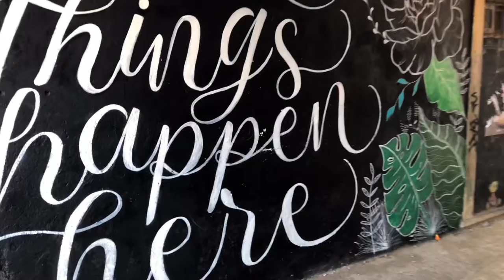LxFactory - Lisbon’s answer to Wynwood Walls In Miami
Quick tour of Lisbon’s version of the Wynwood walls in Miami.  It was a Friday afternoon in late February 2020. About a 30 minute bus ride from the center of Lisbon. It’s a must see.